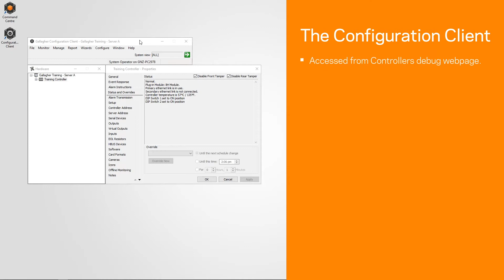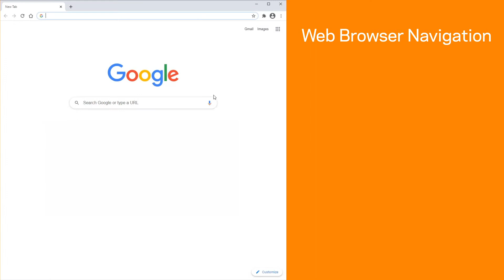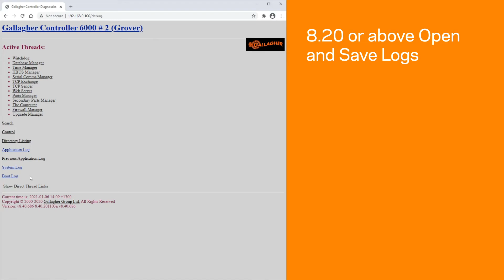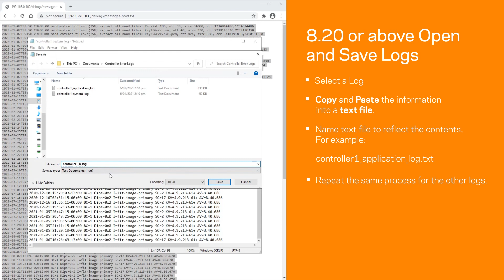Diagnostic Logs Part 3 - Controller Error Logs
Command Centre Diagnostic Log - how to retrieve Gallagher Controller Error Logs.